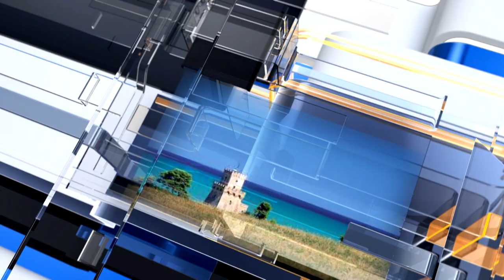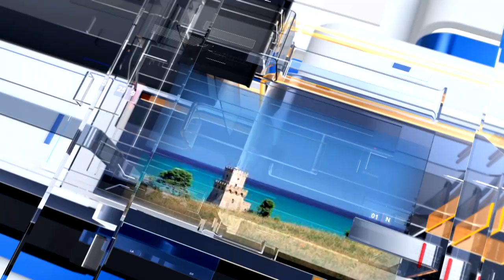METEO6 Mercoledì 23 marzo 2022